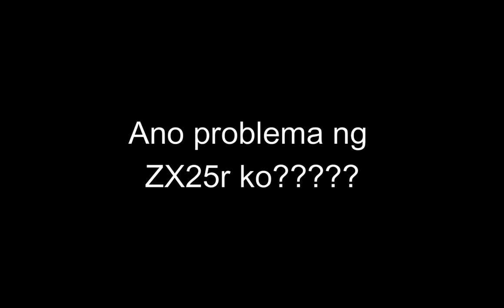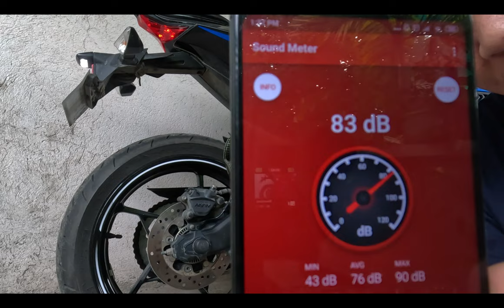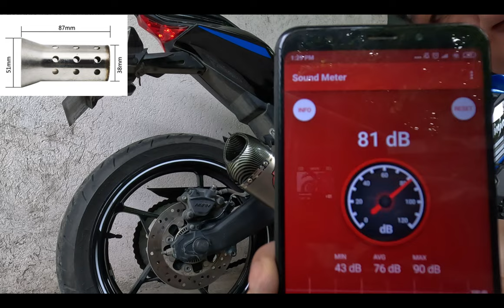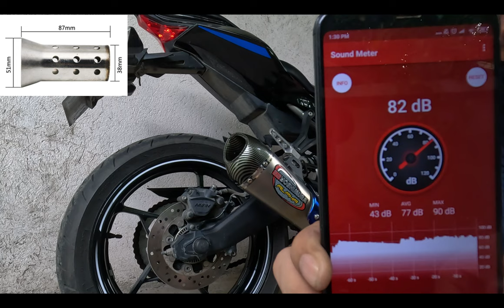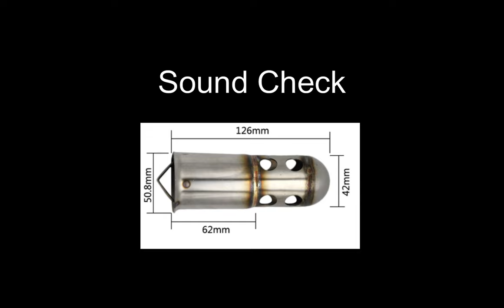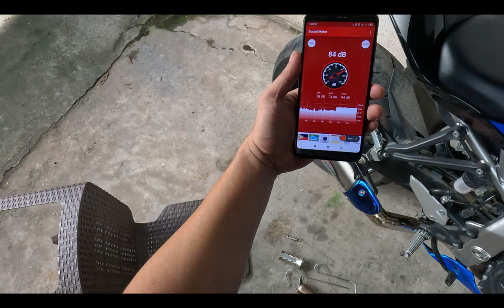Decibel Killer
Sagot sa maingay na tambucho? i-decibel killer mo!